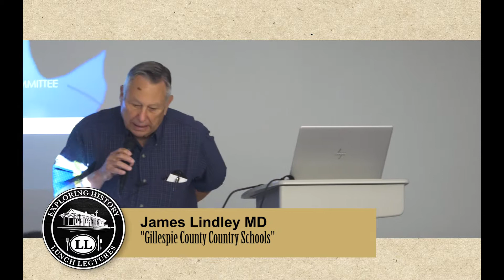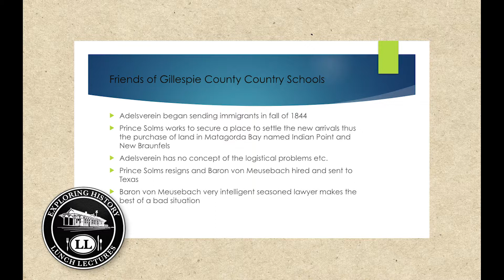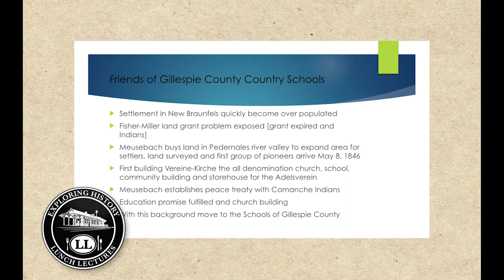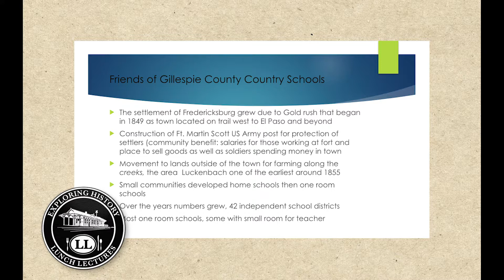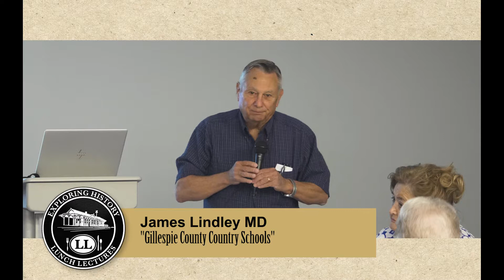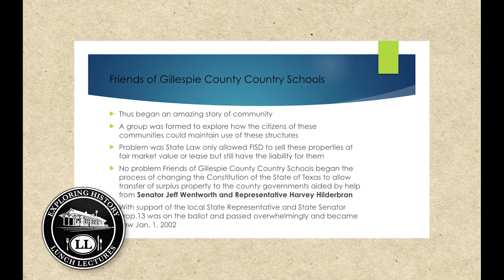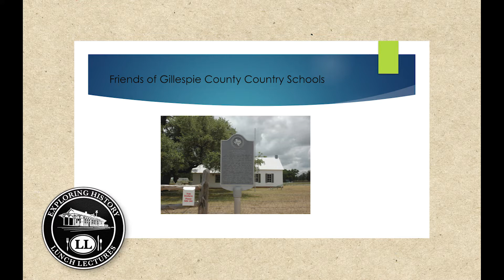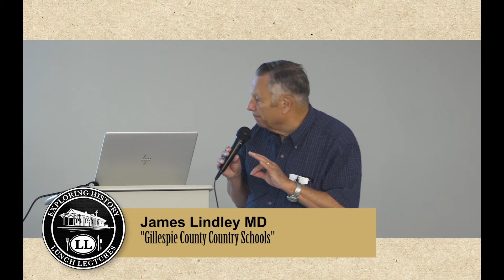Exploring History Lunch Lecture: Gillespie County Country Schools (James Lindley)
James Lindley MD presents "Gillespie County Country Schools: Preserve the Past to Enrich the Future" at the August 21, 2019 Exploring History Lunch Lecture.